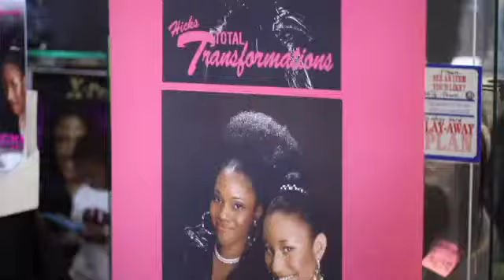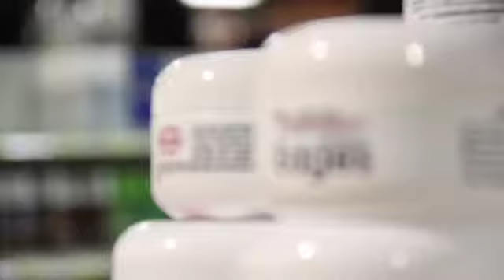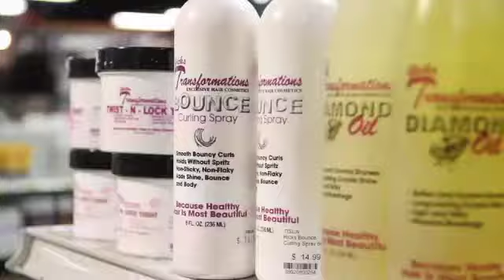Hicks Total Transformation In Store Promotions 1